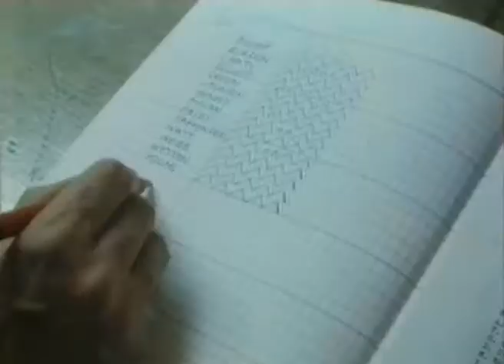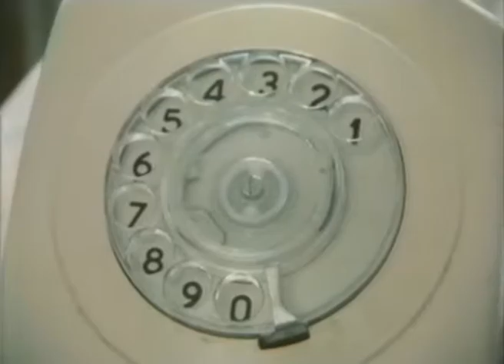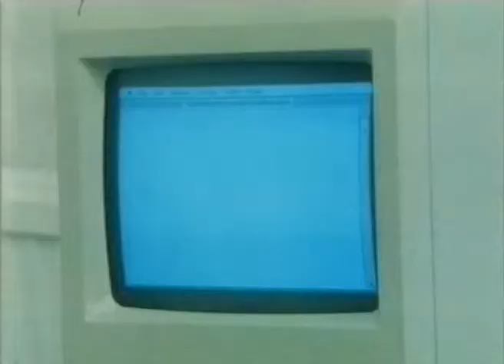Daemon TV Movie 1985 Susannah York, Bert Parnaby, Arnaud Morell